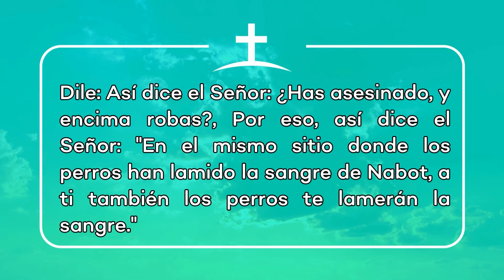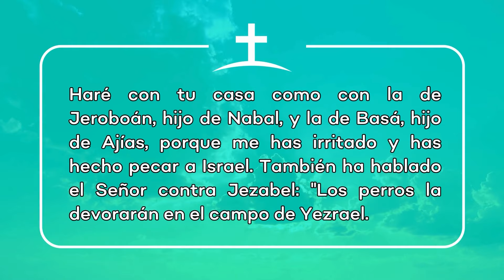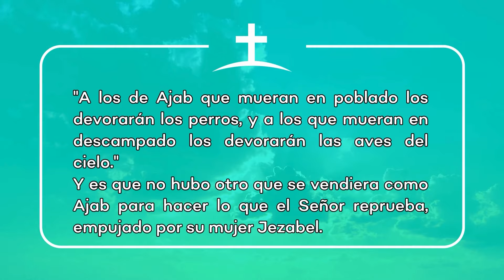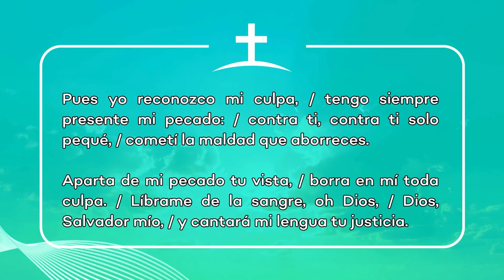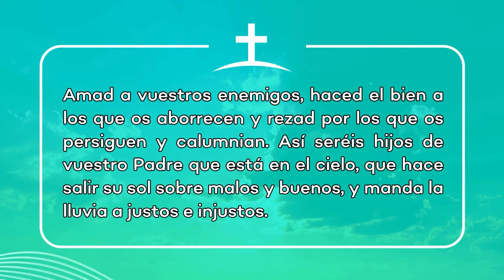Evangelio de hoy Martes 18 Junio 2024 | Padre Pedro Justo Berrío